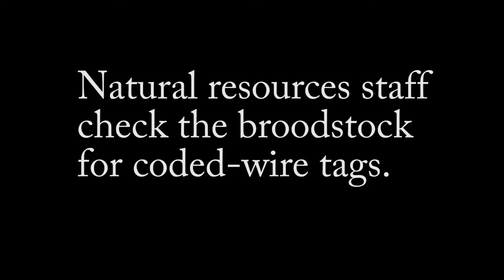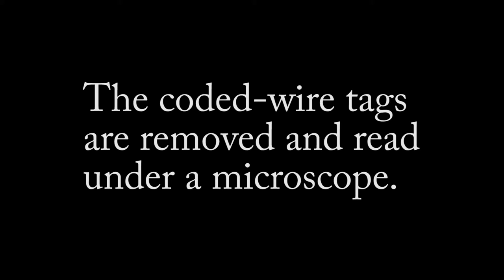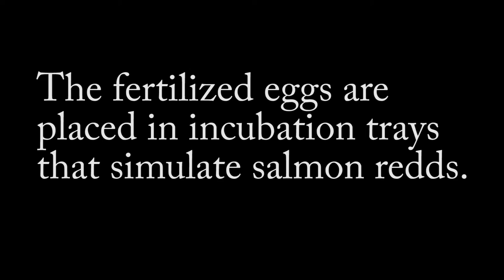Stillaguamish Tribe spawns chinook at Harvey Creek Hatchery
The Stillaguamish Tribe spawns adult chinook collected on the North Fork of the Stillaguamish River. The hatchery supplementation program has provided a comprehensive and long-running coded-wire tag harvest rate indicator data set.

Next spring, the tribal natural resources staff will release the offspring of these fish to ensure that the genetic integrity of the stock remains intact while not being vulnerable to extreme winter flow events.